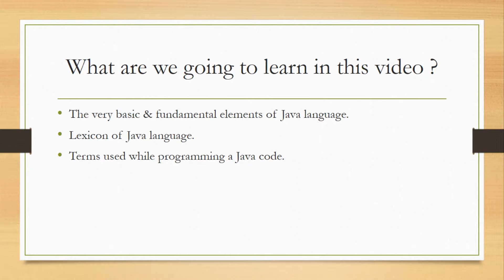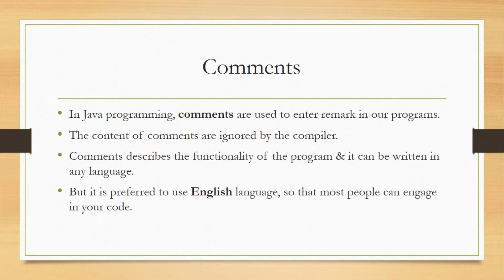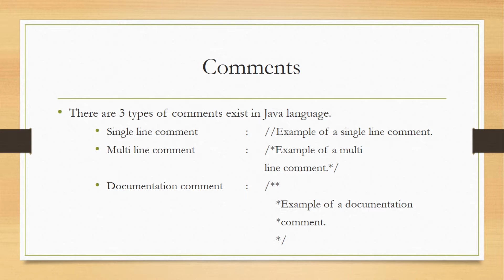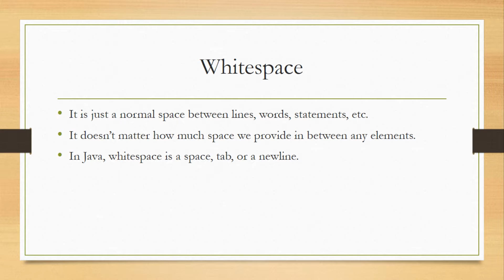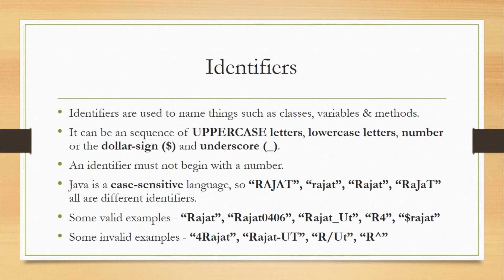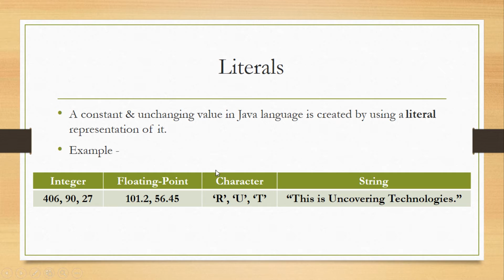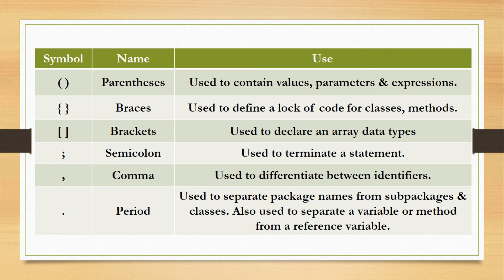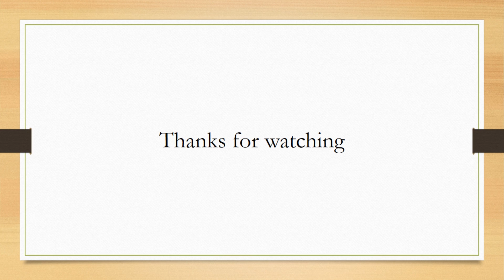09 - Literature of Java (Hindi/Urdu)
Doston, aaj mein aap se baat karunga Java language ke basic elements & terms ke baaren mein. Yeh elements Java programming karne ke liye important hai.